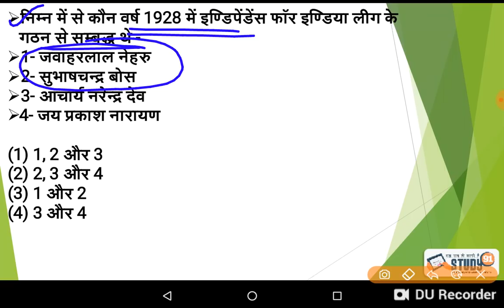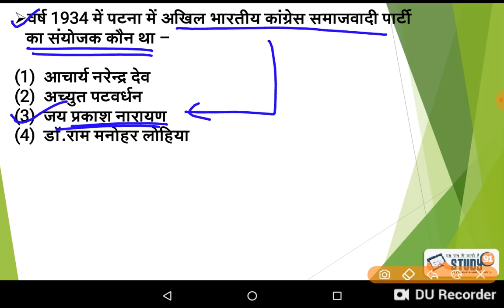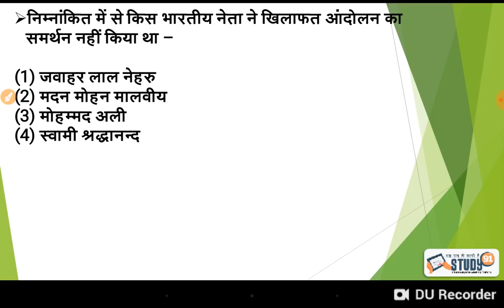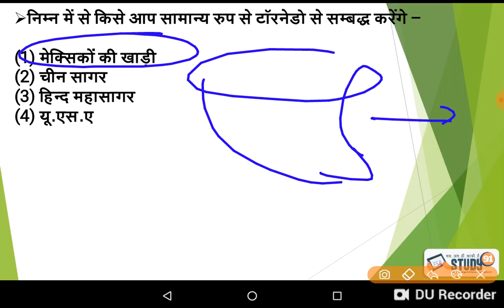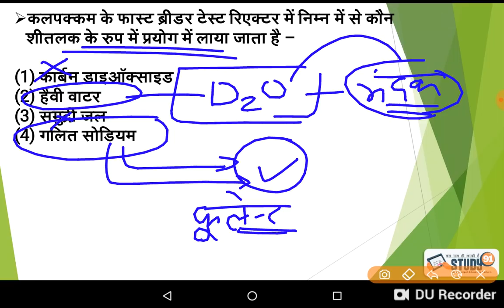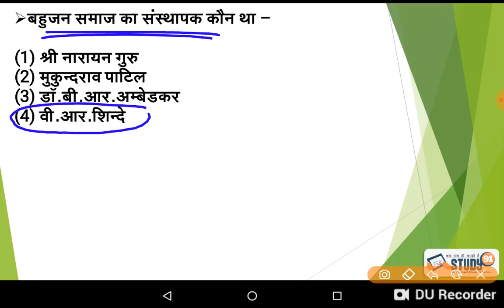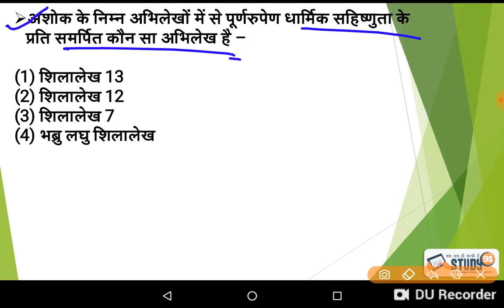#70 Previous Years GS Questions in all competitive exam|Gs in hindi|daily gs test |Study91|Nitin sir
For Discription :_
For Test Series Video Lecture :-

study 91 ,gs platform
gs question answer in hindi
50 gk questions and answers in hindi
gk in hindi 2019
gs online test series
gs test online
online gs test in hindi language
gs test series for ssc
gs test paper
online gs test for ssc cgl
gs test medical
gs online test free